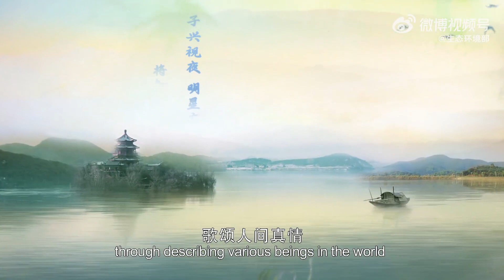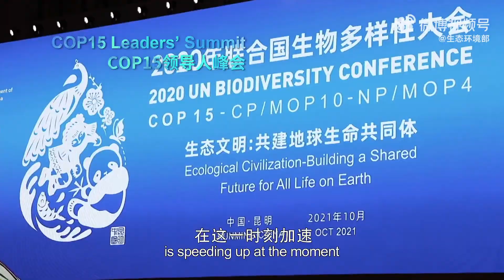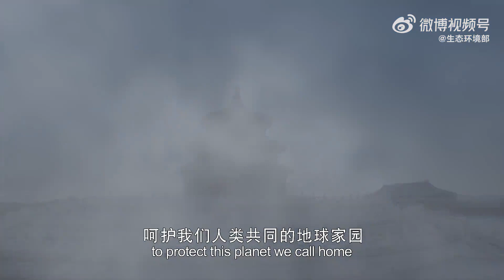COP15中国宣传片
《生物多样性公约》缔约方大会第十五次会议（COP15）第二阶段会议，即将于12月7日在《公约》秘书处所在地加拿大蒙特利尔召开，大会主题（生态文明：共建地球生命共同体）不变，标识不变，中国将继续作为主席国，领导大会实质性和政治性事务。

今天，COP15中国宣传片正式发布，一起来看看吧~